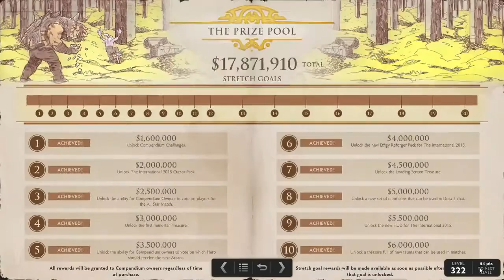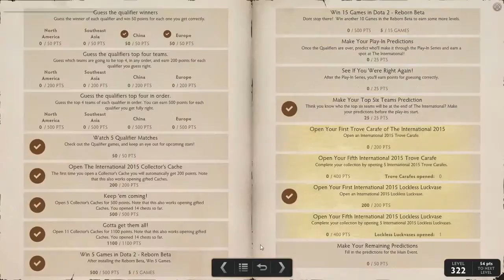Opening Trove Carafe and Lockless Luckvase と説明 Dota 2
Heard that Dota 2 had an update on the new treasure chests and decided to make a quick video at 2am. Chests are Ti5's Trove Carafe and Lockless Luckvase .

Chest open 7min~ GoldenのImmortal箱でたあああああうわあああああ 今回のパッチで追加されたアイテムの適当解説 まちげっててもしらん！ この記事用の.

My yet another fail attempt to open chest. -- Watch live at

Trove Carafe 2015: Sullen Hollow, Shards of Exile, Staff of Perplex, Grasping Bludgeon, Floodmask Lockless Luckvase 2015: Shatterblast Crown, Thirst of .